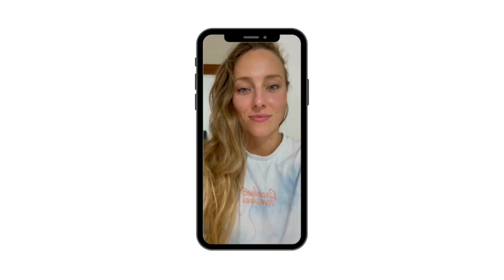Leonie Beck: Wie funktioniert Freiwasserschwimmen? | Watt is los? Podcast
Du feierst den Content? Hier kannst du mich unterstützen und Danke sagen 🙏

Bevor Staffel 2 im November startet, geht's heute in die Teildisziplin Schwimmen. Genauer gesagt Freiwasserschwimmen! Dafür habe ich mit Leonie Beck gesprochen. Die Olympionikin gehört zu den besten deutschen Freiwasserschwimmerinnen und ist kürzlich erst Europameisterin und Vize-Weltmeisterin auf der 10km Distanz geworden.
Doch solche Erfolge kamen nicht über Nacht und resultieren sogar in blutige Augen ab und an. Leonie spricht über ihr Leben als (Berufs-)Schwimmerin, ihre Trainingsgruppe in Italien und wann und wodurch es "Klick gemacht" hat und sie verstanden hat, wie Freiwasserschwimmen funktioniert.

► Leonie bietet übrigens auch Coaching an, bei dem du individuelle Trainingspläne bekommst. Schreibe ihr einfach auf ihrer Website.

Worum geht's hier?
Hi✌ - mein Name ist Sören und ich treffe mich im Watt is los?-Podcast mit Profisportler:innen und Insidern aus der deutschen Triathlon- und Ausdauer-Szene, um mal so richtig in deren Alltagsmomente, Kopfkino und Ziele reinzuzoomen.

Du hast Fragen zum Projekt, Meinungen, Nachfragen oder willst einfach nur mal Hallo sagen?